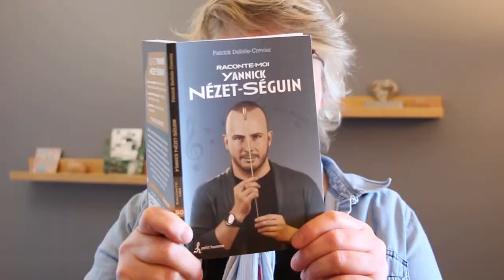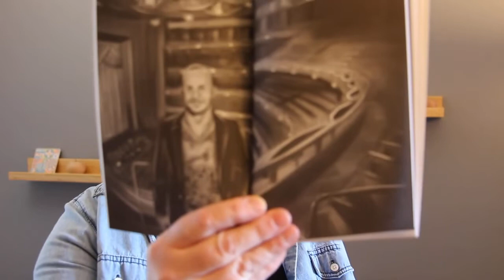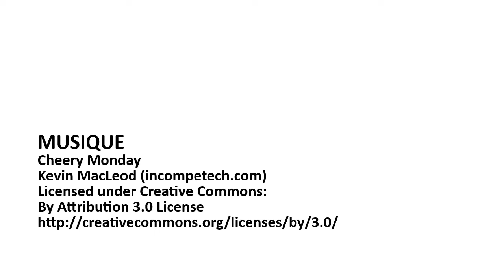"Raconte moi Yannick Nézet-Séguin" BIBLIOTHÉCAIRE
Présentation de la biographie "Raconte-moi Yannick Nézet-Séguin" par une bibliothécaire du CSSDM, Ariane Bertouille. Pour en savoir plus sur le Maestro, visitez le